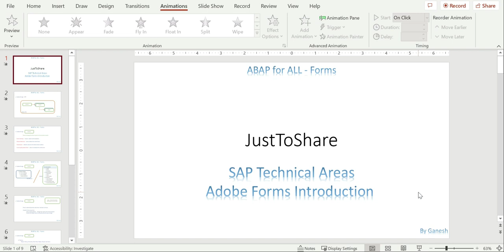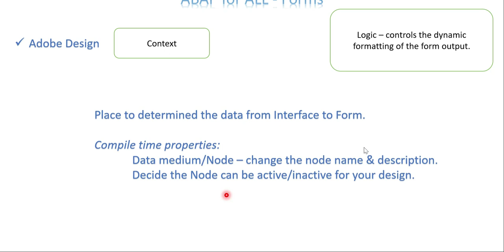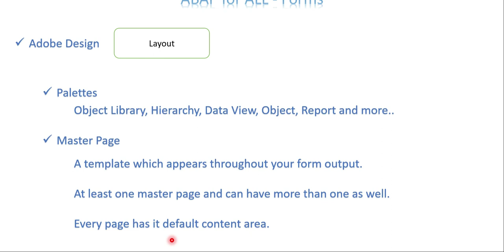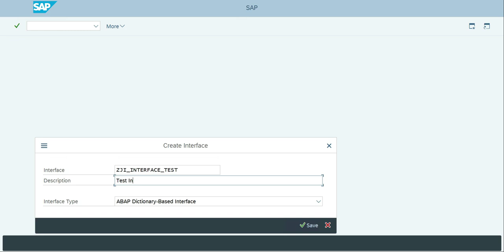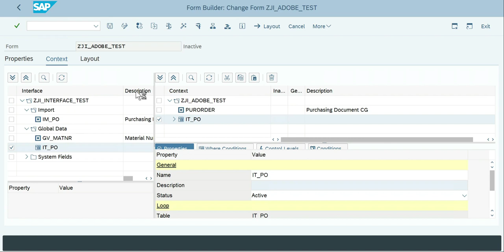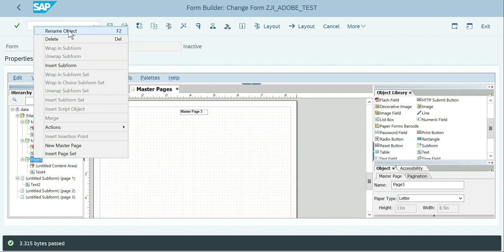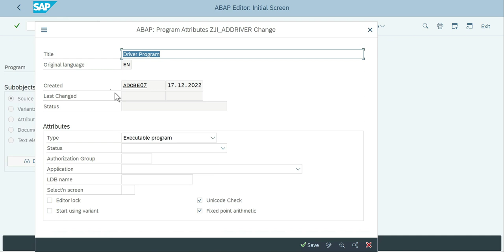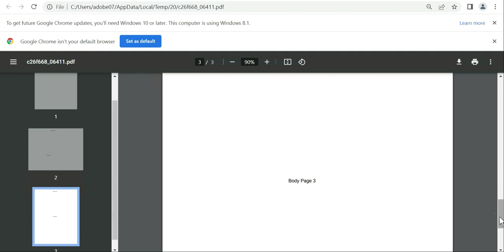Video 1: ABAP for ALL - Adobe Form Introduction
Introduction about Adobe Forms with simple page flow example